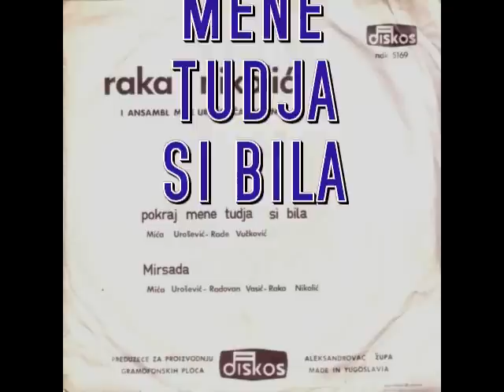Raka Nikolic-Pokraj mene tudja si bila